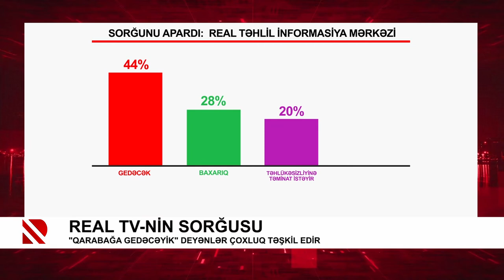REAL TV-nin sorğusu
"Qarabağa gedəcəyik" deyənlər çoxluq təşkil edir